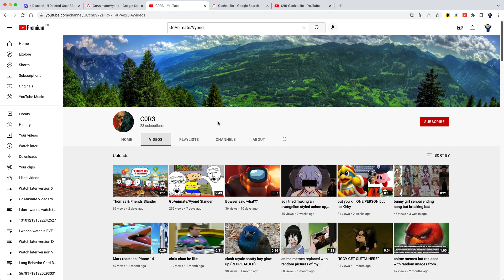Shout Out to C0R3